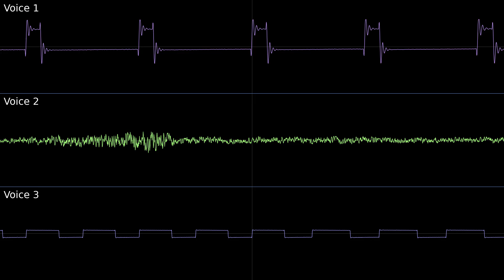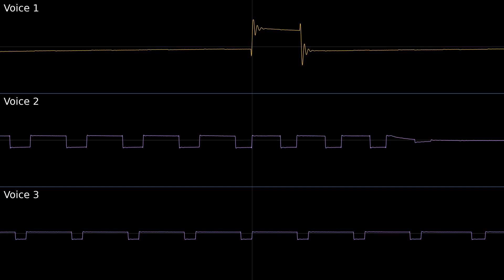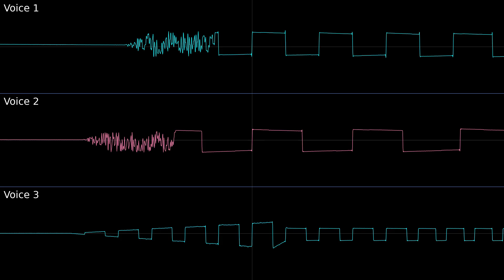FΛDE - Momma Zoe's Marxist Bondage Cult (et1999cc Cover) (MOS 8580 R5, Real SID) Oscilloscope View